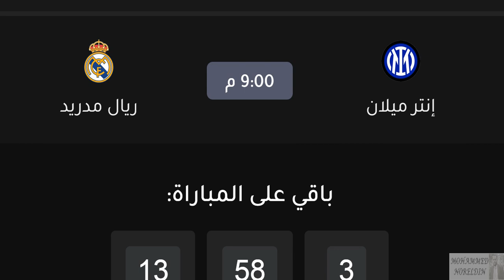موعد مباراة ريال مدريد اليوم امام انتر ميلان والقنوات الناقلة والمعلق الجولة 1 دوري ابطال اوروبا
موعد مباراة انتر ميلان و ريال مدريد القادمة والقنوات الناقلة والمعلق الجولة 1 دوري ابطال اوروبا

موعد مباراة ريال مدريد و سيلتا فيجو القادمة والقنوات الناقلة والمعلق - مباراة ريال مدريد القادمة
موعد مباراة ريال مدريد وانتر ميلان القادمة والقنوات الناقلة فى دوري أبطال أوروبا
موعد مباراة ريال مدريد وانتر ميلان القادمة في دوري ابطال اوروبا والقنوات الناقلة
القنوات الناقلة لمباراة ريال مدريد و انتر ميلان اليوم الأربعاء في دوري ابطال اوروبا
موعد مباراة ريال مدريد القادمة في دوري ابطال اوروبا,
موعد مباريات ريال مدريد القادمة خلال شهر سبتمبر 2021
مواعيد مباريات الدوري الاسباني الجولة 5 والقنوات الناقلة الجمعة 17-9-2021 - الريال وبرشلونة واتليتكو مدريد واتليتك بيلباو وريال مدريد وفياريال وفالنسيا وريال سوسييداد وغرناطة وخيتافي واشبيلية - مباراة اشبيلية القادمة - مباراة ريال مدريد القادمة - مباراة فالنسيا القادمة - مباراة اتليتكو مدريد القادمة - مباراة برشلونة القادمة
جدول مباريات فريق ريال مدريد في شهر أغسطس 2021
مباريات اليوم
جدول ريال مدريد في شهر أغسطس 2021
موعد وتوقيت مباراة القوة الجوية و الزوراء نهائي كأس السوبر العراقي 2021 والقنوات الناقلة
موعد مباراة نهائي كأس السوبر العراقي اليوم
نهائي كأس السوبر العراقي اليوم
موعد مباراة القوة الجوية و الزوراء اليوم
مباريات اليوم
توقيت كأس السوبر العراقي
موعد كأس السوبر العراقي 2021 اليوم